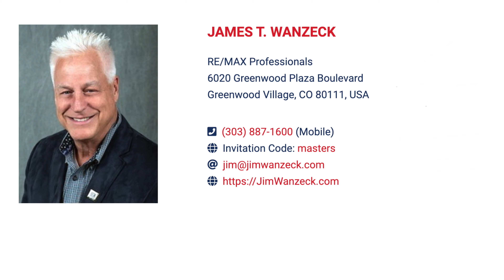3338 W 34th Ave